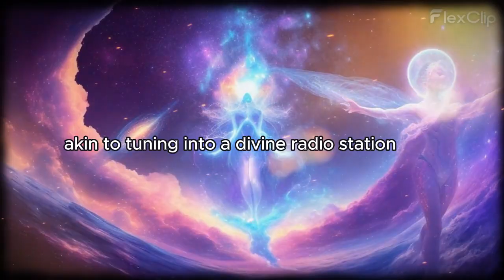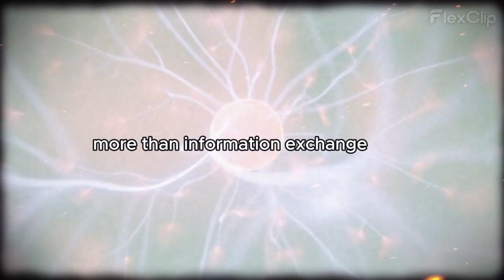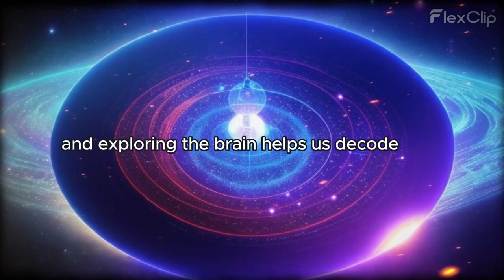How God Speaks Though Our Mind | How God guides us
welcome to internet capsule,
🌌 Embark on a cosmic journey of self-discovery with our latest video! 🧠✨ Explore the fascinating connection between the human brain and spiritual understanding, unveiling the secrets of divine communication.

🔍 Uncover the mysteries of neuroplasticity, cause and effect, adaptation, choice, and diversion, as we navigate the intricate dance between our cerebral evolution and spiritual growth.

🗣️ Join the conversation about the power of words, emotions, and the profound link between language and spirituality. Discover how carefully choosing our words aligns with divine wisdom, shaping our inner being and spiritual perception.

🌈 Immerse yourself in the intersection of science and faith, where the brain's complexity mirrors the incredible creation attributed to a divine force. Experience the transformative potential of connecting with divine wisdom in everyday moments.

🌟 This video invites you to fine-tune your mind and heart, using thoughts and emotions as a compass to higher wisdom. Imagine each day bringing fresh perspectives, new insights, and a deeper appreciation of our interconnected existence in the cosmic dance of life.

👁️‍🗨 Don't miss out on the chance to shift your perspective and embrace a world where every moment becomes a potential divine message or lesson. Join us on this enlightening journey toward a deeper connection with the divine. Hit play and let the cosmic dance begin! 🎥🌌